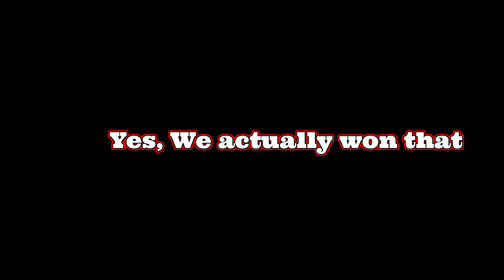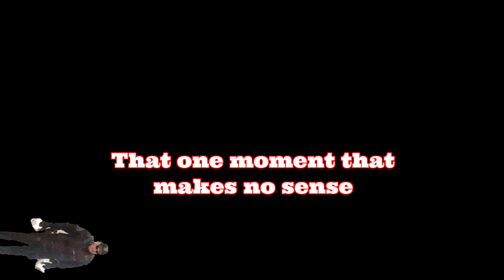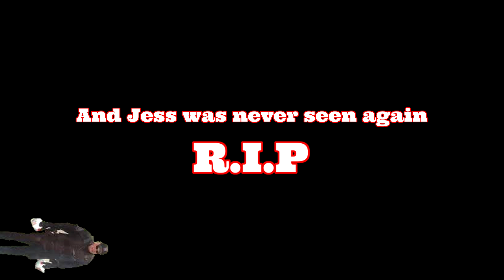A Healthy Balance of Memes and Skill in Siege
Today we will be studying what a healthy lifestyle looks like.
It is, most importantly, a balance of memes and try-harding, which is what this video should demonstrate. Hopefully you are able to apply these lessons to your own lives, and if you do, you will prosper.

I Doubt anyone cares but there were sections of this video that took forever to edit... One 26 second part took me a whole hour and a half.

Intro and Throughout:
Halo 2 Soundtrack - Peril (Pitch shifted at points)